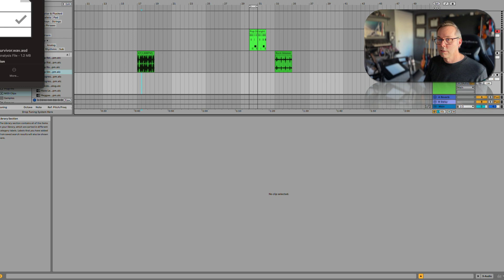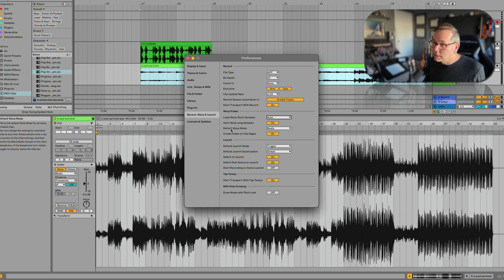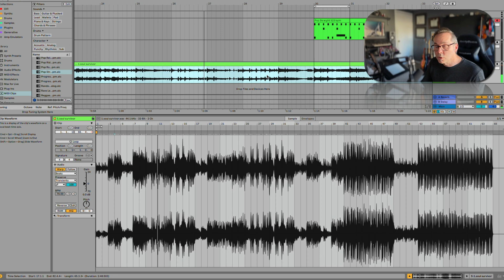Warping Full Tracks -- Free Ableton Live 12 Music Production Class! Delivered Daily.